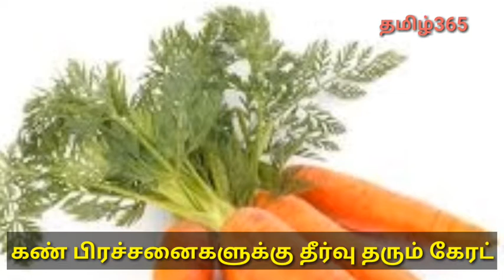கண் பிரச்சனைகளுக்கு தீர்வு தரும் கேரட்